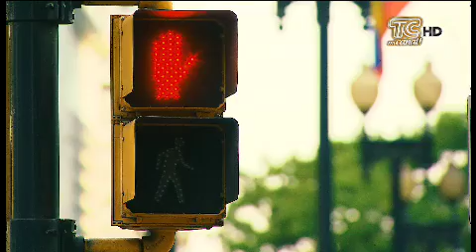Actuando en el intro de Programa Exito